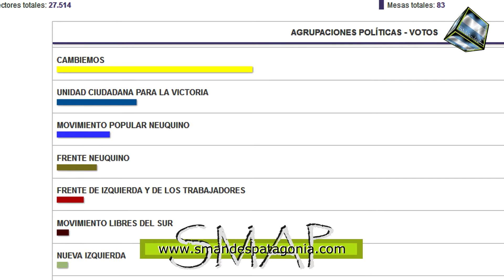Liliana Carrín: “creo que tenemos grandes posibilidades en el 2019 de tener la intendencia”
SMAP – 2018
La Licenciada Liliana Carrín, actual Presidente de la Junta Promotora Pro local, contó como surgió su precandidatura a Intendente para las próximas elecciones, “en un proceso democrático me honraron con esa posibilidad, la cual la verdad la acepto porque considero que es un desafío”, expresó, destacando que quienes forman parte de éste gran equipo, ven a la política como un servicio.
Liliana Carrín, si bien hasta ahora no ha ocupado cargos políticos, comenzó su participación política en 1983, con el regreso a la democracia, trabajando en la campaña para la Presidencia de Raúl Alfonsín.
Llega a San Martín de los Andes en 1989, desempeñándose en la gestión educativa, luego hizo algunos trabajos en servicios, en diferentes organizaciones y en el voluntariado de paliativos del Hospital Ramón Carrillo.  A partir del año 2014, participó en la campaña a nivel municipal, formando parte y presidiendo la Junta Promotora PRO local.
Con respecto a la posibilidad de obtener la Intendencia en el 2019, la precandidata por el PRO local enfatizó, “creo que tenemos grandes posibilidades en el 2019 de tener la intendencia”, resaltando que Cambiemos es una opción, para resolver las cuestiones que se presentan en el Municipio.-